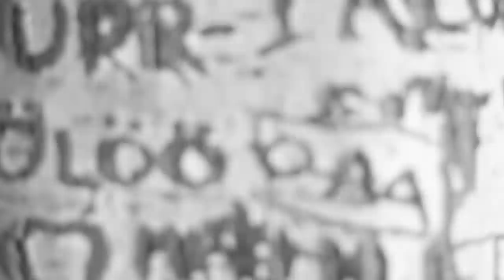Johnny and Rose - We Belong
Johnny and Rose performing one of their original songs.

Filmed by Mathieu Spadaro along the Seine River in Paris, France.

Johnny Muise and Rosie MacKenzie joined creative forces in December 2011 as they discovered a shared love of both Celtic and folk music. In the past several months, a musical meshing and mingling of both styles began to reflect their Cape Breton traditional roots, intertwining blues, jazz and contemporary songwriting. Together these young musicians grace audiences with their warm presence. Rosie and Johnny's performances draw the audience in with their enthusiasm, their haunting harmonies, and their kinetic energy. Johnny's hard-driving bluesy-guitar mixed with Rosie's captivating and distinctive style of fiddling brings an exciting edgy dynamic to the stage. They truly are and engaging and exquisite duo.